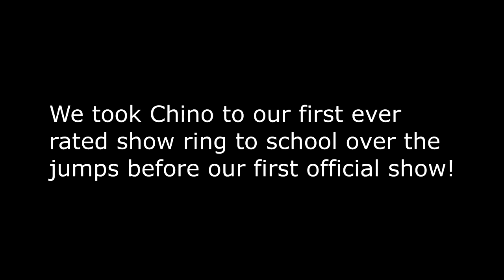First Rated Mock Horse Show!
DaybyDayVlogs
110 North Front Street - A3,
Suite #213
Belleville, Ontario, K8P 0A6
Canada